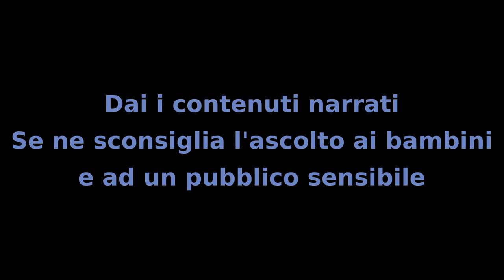Il Mistero dei Bambini - Capitolo 43